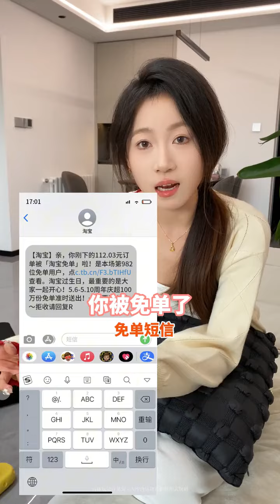高智商购物不放过每一次免单…